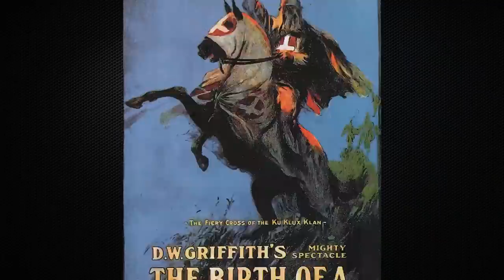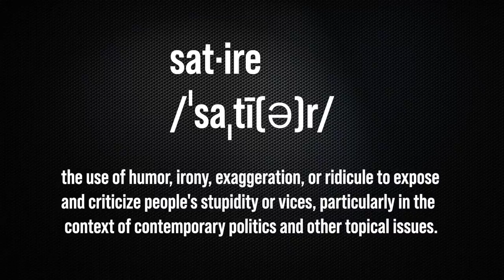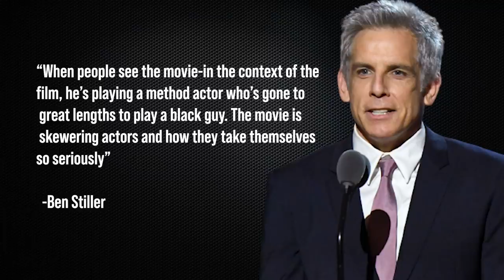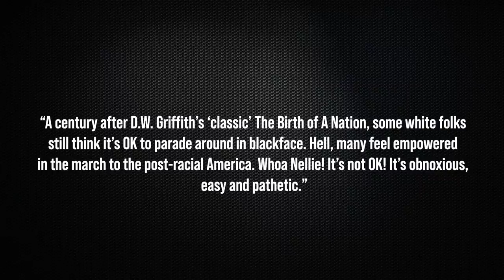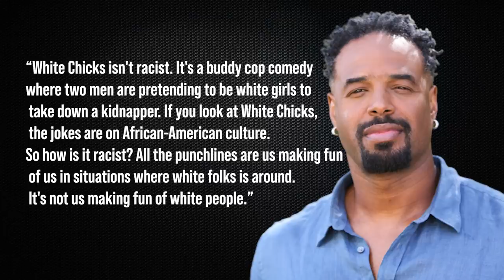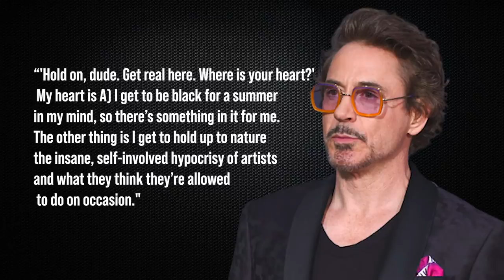Why Robert Downey Jr. Got Away With Blackface - CH News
- In 2008, comedy 'Tropic Thunder' would hit theaters starring Robert Downey Jr.. In the film, Downey would interesting enough wear the very taboo blackface but surprisingly wouldn't face outrage that would end his career. How did the white actor get away with what has been historically considered as offensive. In this special CH News report, @Tatianalejoy shares why. Instagram: @ComedyHype & Twitter: @ComedyHype_